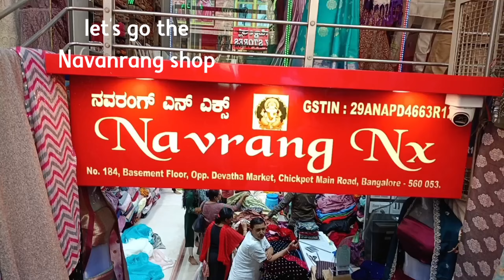Rs 80 meter Navrang Nx # opposite Devata market